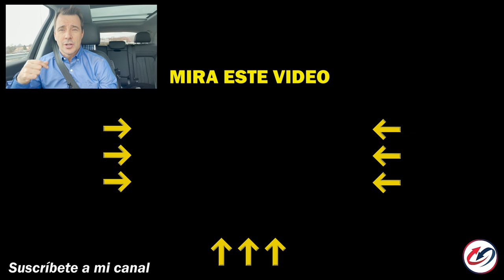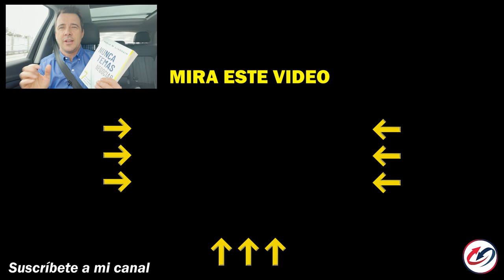Alcanza Tus Sueños - Nunca Te Des Por Vencido - " LUCHA POR TUS SUEÑOS "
👉🏻 El destacado experto internacional en negociación, Pablo M. Linzoain, muestra Alcanza Tus Sueños - Nunca Te Des Por Vencido - " LUCHA POR TUS SUEÑOS "

Obtené tu copia de mi libro